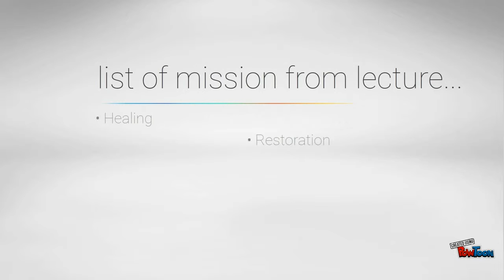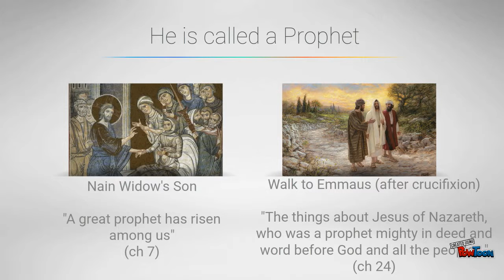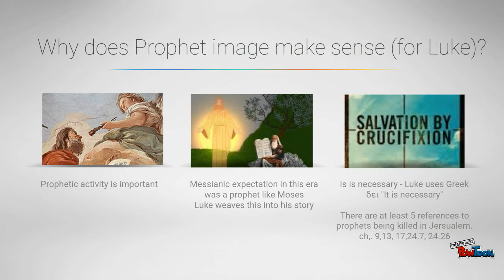Luke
Candler School of Theology. NT 501 - Review of the Gospel of Luke-- Created using PowToon -- Free sign up -- Create animated videos and animated presentations for free.  PowToon is a free tool that allows you to develop cool animated clips and animated presentations for your website, office meeting, sales pitch, nonprofit fundraiser, product launch, video resume, or anything else you could use an animated explainer video. PowToon's animation templates help you create animated presentations and animated explainer videos from scratch.  Anyone can produce awesome animations quickly with PowToon, without the cost or hassle other professional animation services require.